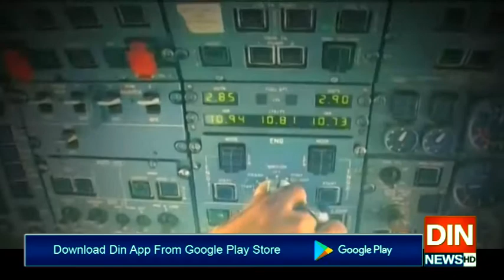حکومت سےغلطی ہوئی،پہلےپائلٹس کی رپورٹ جاری کردی